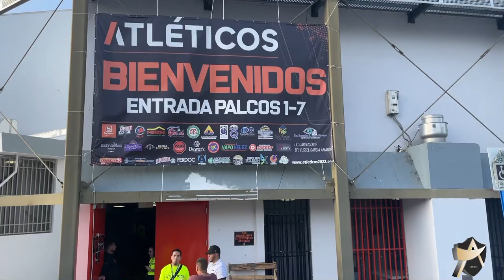Vlog 4 BSN llegamos a San Germán a la Cuna ambiente de final, Vaqueros vs Atléticos 2023